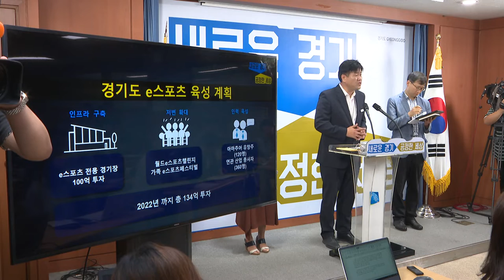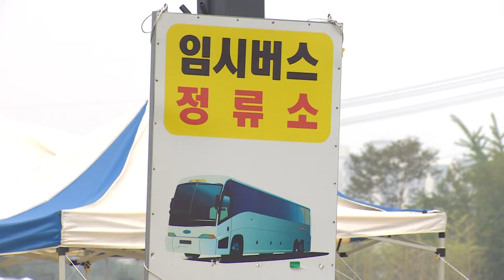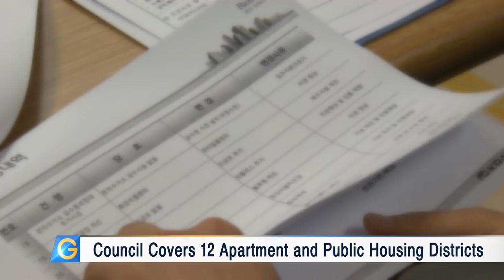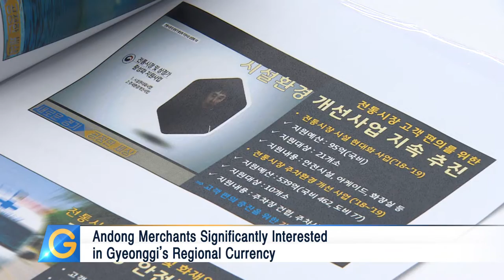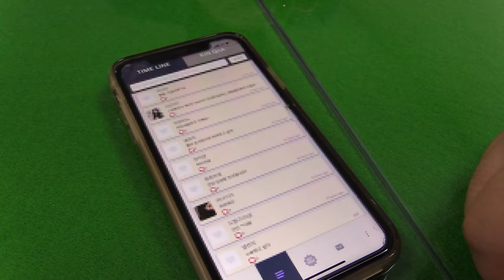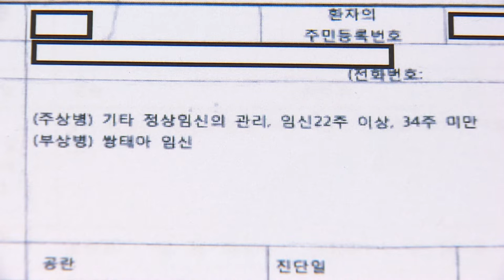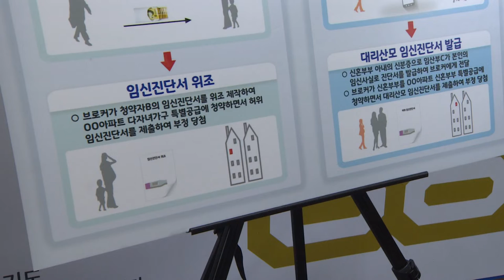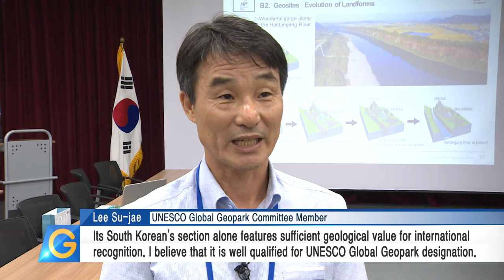Seongnam City Selected for e Sports Arena Establishment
Gyeonggi Operates Housing Occupation Support Council

Gyeongsang Merchants Benchmark Traditional Markets in Gyeonggi

180 Housing Application and Resale Violators Uncovered in Gyeonggi

Hantan River Evaluated for UNESCO Global Geopark Designation